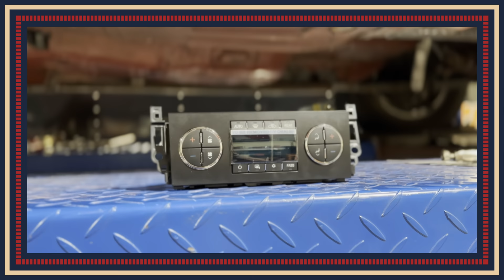Ep. 11: Kevin Tetz - In the Aisles w/ Derek Bieri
You never know what—or who—you’ll run into In the Aisles. In this episode, Derek talks to painter, instructor, and builder Kevin Tetz. Hear stories about Kevin’s rock ‘n’ roll days, his transition to paint and body work, and how he started with a ’49 GMC truck and a can of spray paint. There’s also a new segment—the Dorman Mystery Box—and some talk of a singer Derek and Kevin both admire because he “sounds like he’s about to freakin’ die.”

O’Reilly Auto Parts presents In the Aisles with Derek Bieri: a podcast of conversations with some of our favorite DIY experts, influencers, online automotive techs and instructors. It’s more than just an entertaining podcast (although Derek is a pretty funny guy). It’s an opportunity for you to get acquainted with other like-minded enthusiasts and their stories, gather some tips & tricks, and hear advice on how to take your project car from dead to drivable. New episodes monthly.

Vice Grip Garage has been gracin’ the interwebs since 2019 and has pursuaded countless clunkers to run over years. Maybe only half of ‘em had brakes (and that’s being generous). Derek focuses on budget builds, rescues, and how to's for the common folk. From classic cars to tractors Derek has been there and driven it home 600 miles.

The views and opinions expressed in this series, including all program participants, are solely their own views and opinions, are based on their own perspective and opinions; and do not necessarily represent the views or opinions of O'Reilly Auto Parts, or its corporate entities or employees. O'Reilly Auto Parts, Derek Bieri and our guests make no warranties or representations of any kind concerning the accuracy or suitability of the information provided in this video. All information provided is provided as is.' Any information regarding vehicle operation and/or maintenance provided in this video is intended solely for general guidance and must never be considered a substitute for advice from a qualified automotive mechanic. For any specific issue or question regarding your vehicle, always consult a qualified automotive mechanic.

O’Reilly Auto Parts, headquartered in Springfield, Missouri, has been a household name for aftermarket replacement parts, repair tools, interior accessories, and even professional-grade shop equipment since its founding in 1957. Since then we’ve only grown, and now have over 5000 stores throughout the United States and Mexico–all dedicated to servicing the do-it-yourself and professional customer. The O’Reilly Auto Parts YouTube channel provides another way for us to serve our customers by offering reliable automotive repair and product selection information in a way that is easy to understand, no matter the user’s skill level. Let us help you repair your car with helpful tips and step-by-step instructions to get the job done right.